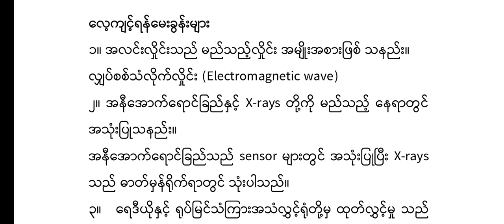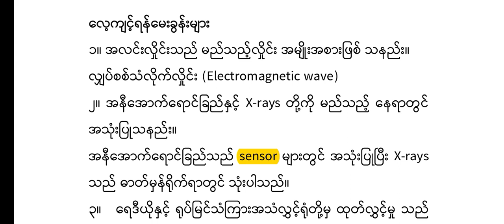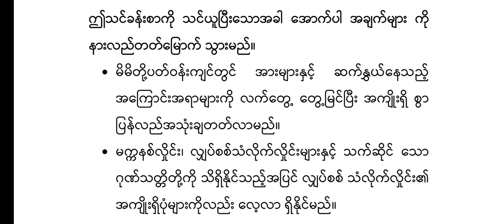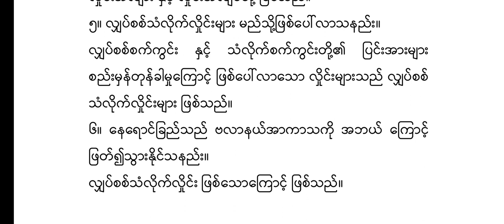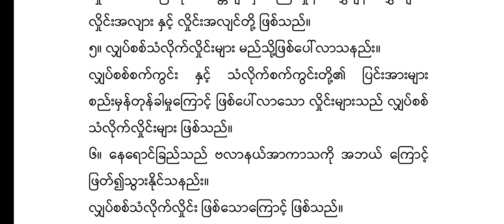Grade 9 သိပ္ပံ၊ အခန်း ၃၊ လေ့ကျင့်ရန်မေးခွန်းများ